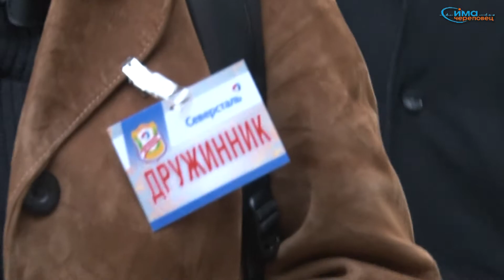2012 10 15 Центр профилактики правонарушений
В одном из рейдов с добровольной дружиной побывала съемочная группа информагентства «Череповец».